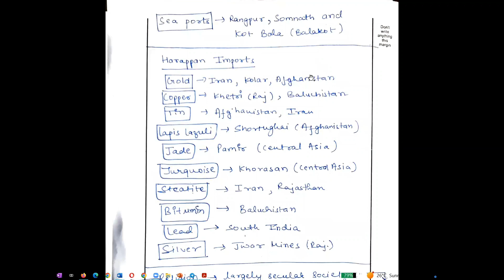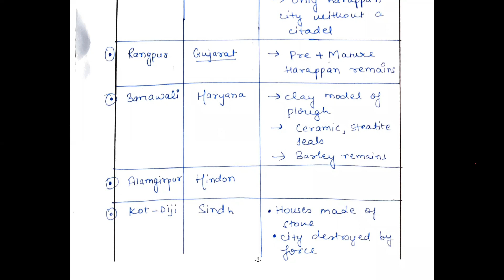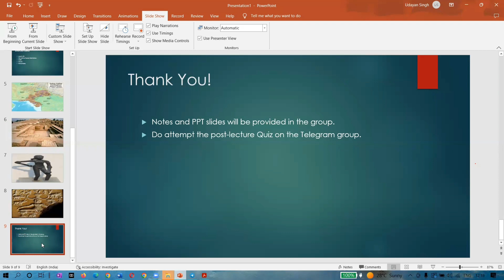UPSC CSE: Harappan Civilization Part II (With handwritten notes)